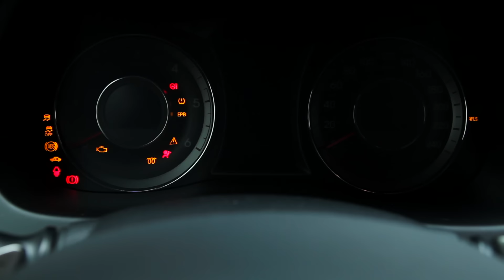Hyundai i40 Wagon 1.7 CRDI 7-DCT Premium (2015) - test [PL]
Dziś sprawdzamy, czy Hyundai i40 Wagon, który w tym roku przeszedł bardzo delikatny lifting wciąż jest samochodem mogącym konkurować z najmocniejszymi rywalami w klasie. Zapraszamy na wideo!

Chcesz samodzielnie przetestować ten samochód? Zapisz się na jazdę testową!